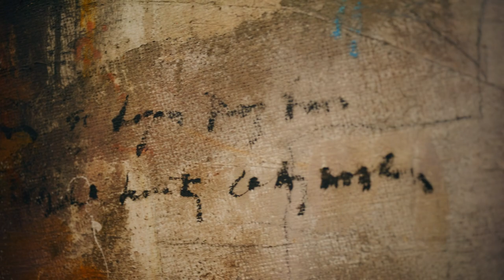Michael Heffernan, Winner Silver Telly Award, 2023, Best Museum-Gallery Video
Winner, 2023 Silver Telly Award, best Museum-Gallery Video.

Studio Visit & Solo Exhibition Preview.
Opening reception January 7, 2023, 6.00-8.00PM.
Marietta Cobb Museum of Art, (metro Atlanta) Marietta, GA.
An exhibition of over thirty paintings and selected poems, most of which were created during the pandemic.